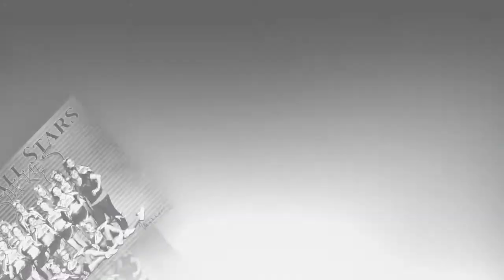Extreme Teams by Miller Photography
Sports and Team photography by Middle Tennessee Photographers Miller Photography. Fast paced and high energy sports photography for your competitive sports and teams.